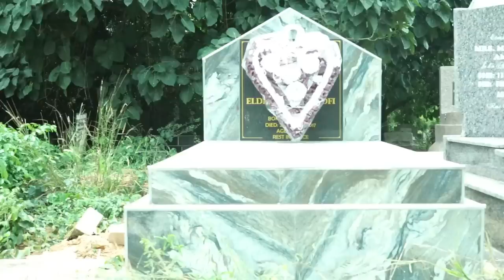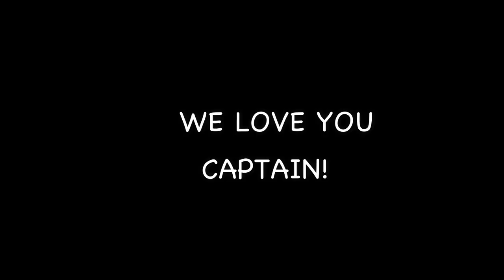Visiting My Father's Grave For The First Time!